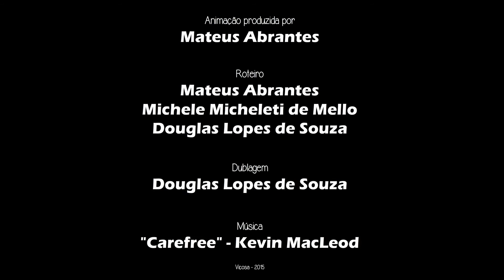Olá!! queremos nos apresentar!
Vídeo de apresentação dos espaços Museu Histórico e Pinacoteca da Universidade Federal de Viçosa.